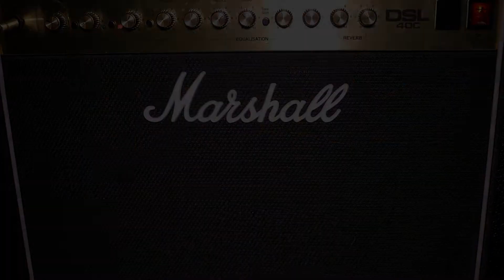The Offspring - Vultures Guitar Cover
"And you faded there, They pretend to care, Vultures waiting, If you don't like me, Certify me"